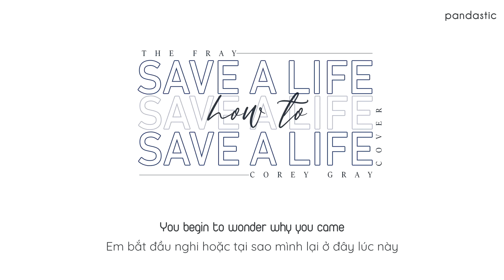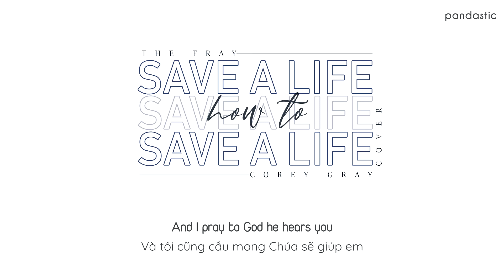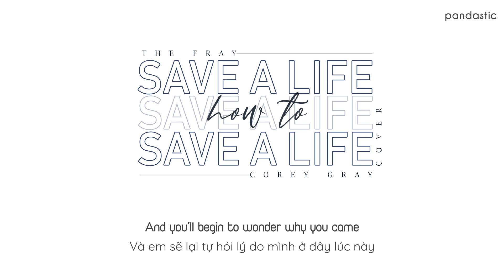[Vietsub] How To Save A Life - The Fray (Cover by Corey Gray)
ta chẳng thể kết thúc nỗi đau của chính mình bằng cách gây ra nỗi đau cho người khác.